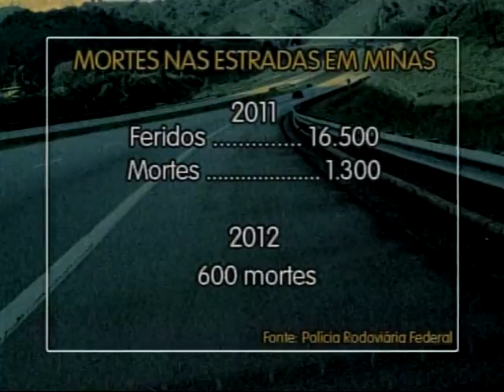Postos e restaurantes de beira de estrada terão que alertar para uso do álcool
Postos e restaurantes de beira de estrada deverão alertar para os riscos de misturar bebida alcóolica e volante. É o que prevê a Lei 20.358, de 6 de agosto de 2012, que busca incentivar a educação para o trânsito.